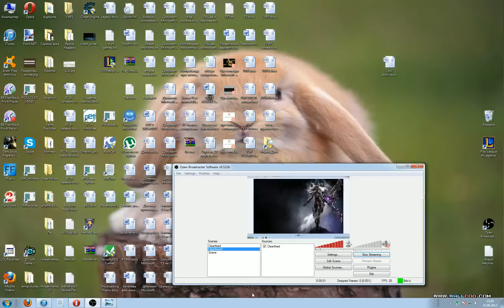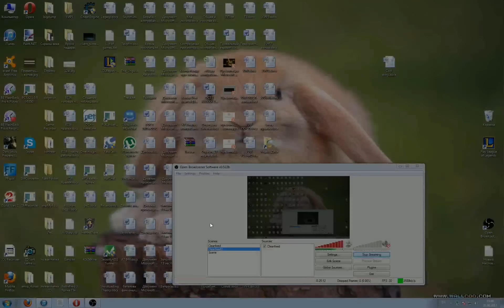Как подняться в SoloQ 2. Мини Тир-Лист.